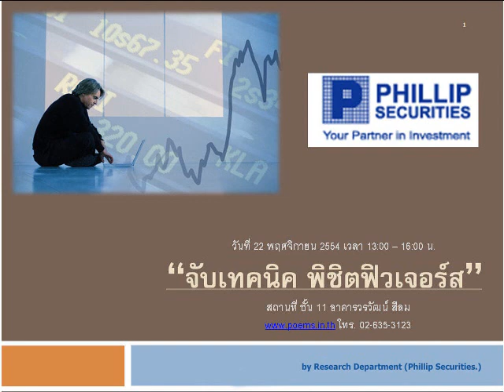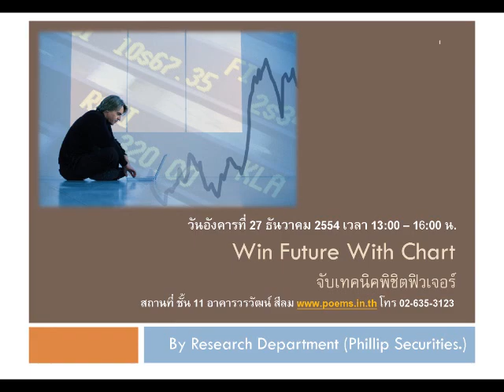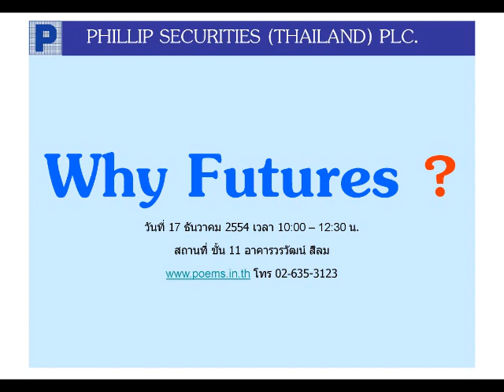วิเคราะห์หุ้นพื้นฐาน บล.ฟิลลิป (6ม.ค.55)